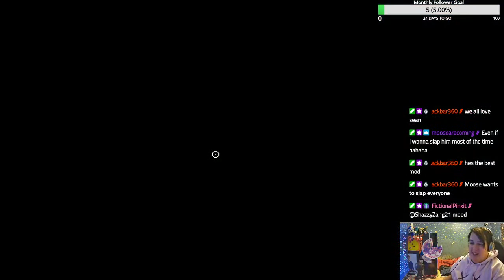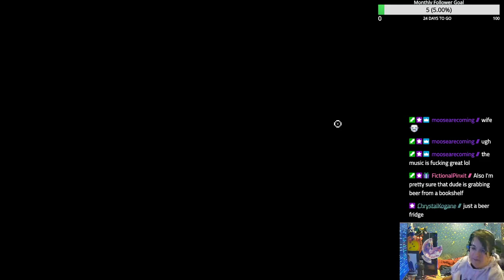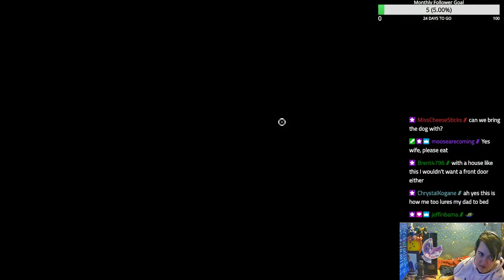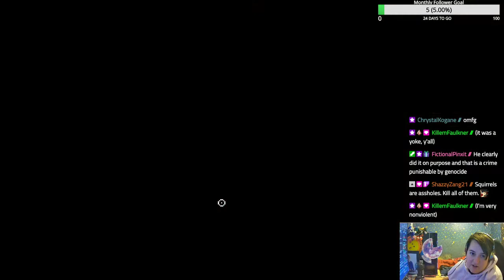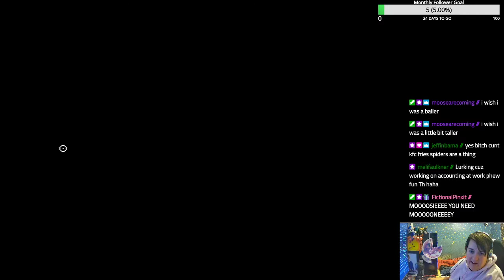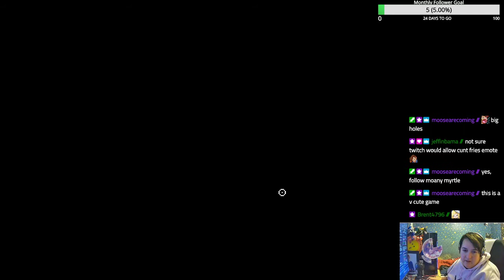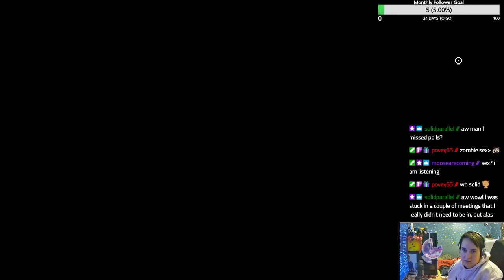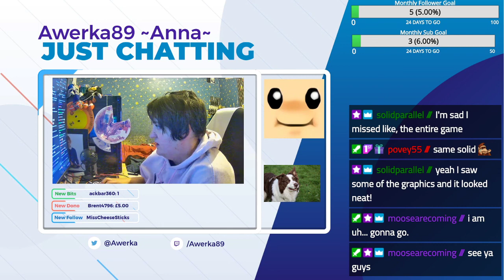Mayhem in Single Valley Confessions (Demo)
We played the demo for Mayhem in Single Valley which seems like it'll be a super fun game to play when it comes out in full.